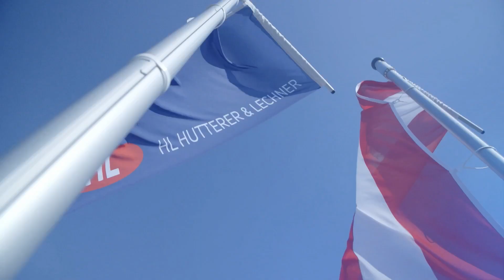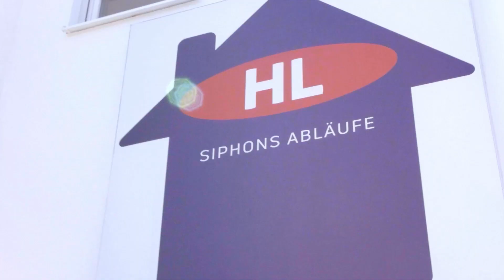Warum wird ein Kondensatsiphon benötigt?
HL TV – Das Fehlen eines Kondensatsiphons kann die Leistung einer Klimaanlage erheblich beeinträchtigen oder sogar Wasserschäden verursachen. In diesem Video wird gezeigt, wie fehlerhaft verbaute oder gänzlich fehlende Kondensatsiphons das Wasser vom Abrinnen aus der Tropftasse hindern und temperierte Luft aus dem System entweichen lassen. Außerdem werden Lösungen für den saugseitigen (Unterdruck) sowie druckseitigen (Überdruck) Kondensatanschluss präsentiert.